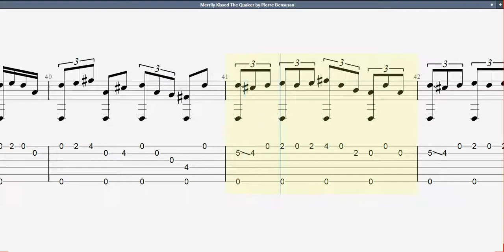Guitar TAB - Pierre Bensusan : Merrily Kissed The Quaker | Tutorial Sheet Lesson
Tuning  :  D  A  D  G  A  D

Pierre Bensusan is a French-Algerian guitarist. As sephardic Jews, his family came from Spain, Spanish Morocco and French Algeria. The genre of his acoustic guitar music is often characterized as Celtic, Folk, World music, New Age, or Chamber jazz. He has also published three books of music and tablature. A wide variety of musical styles and influences can be heard in his music